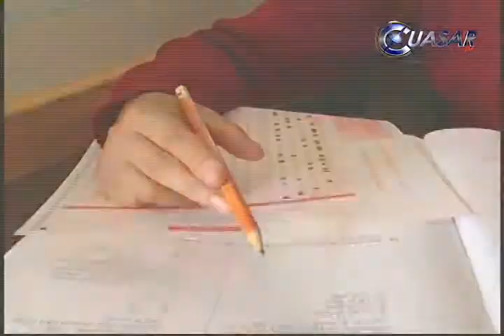En riesgo, metas de ENLACE, proyecta Mexicanos Primero Michoacán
El director de Mexicanos Primero Michoacán, Erik Avilés, dijo tener información que la prueba ENLACE sólo se aplicó en unas 450 escuelas del estado, durante el primer día...